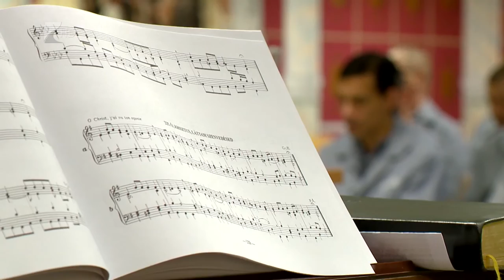Istentiszetelet a börtönben - Kölcsey Tv